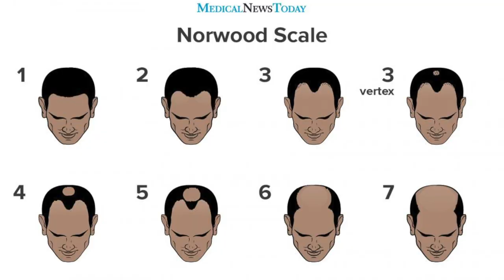How To Know If You're Going Bald | Early Male Pattern Baldness Signs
Need Hair Advice? Book a 1 on 1 Zoom Strategy Session with me